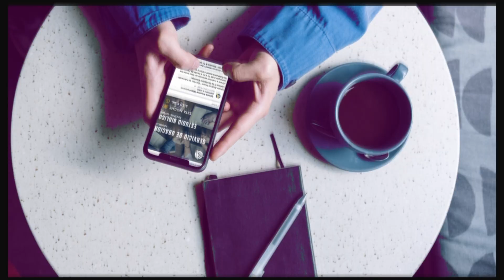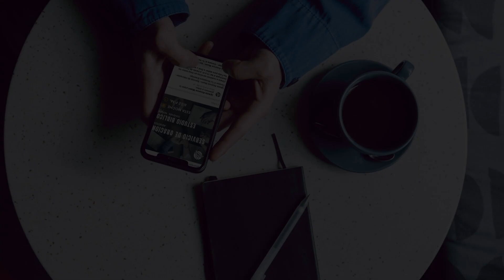Iglesia Alcance Miami | Servicio de Adoración - Bendecidos Por El Buen Pastor III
¡Únete a nuestros servicios en línea todos los Domingos a las 11 a.m. a través de Facebook o YouTube para alabar a Dios y aprender de su palabra juntos!

Predicación por Pastor Samuel D. Miranda
Bendecidos Por El Buen Pastor III • 20 de Marzo 2022

Facebook ➜ @alcancemiami
Instagram ➜ @alcancemiami